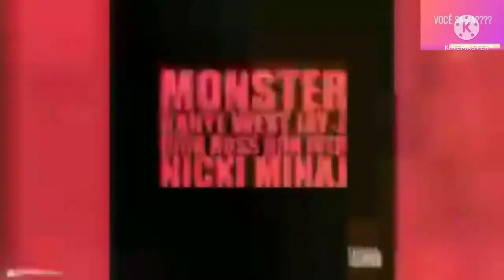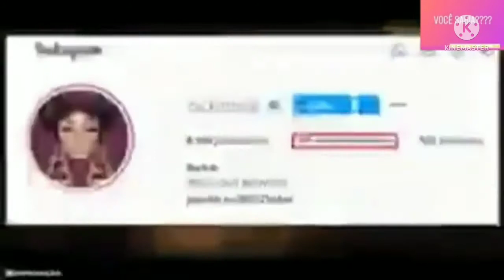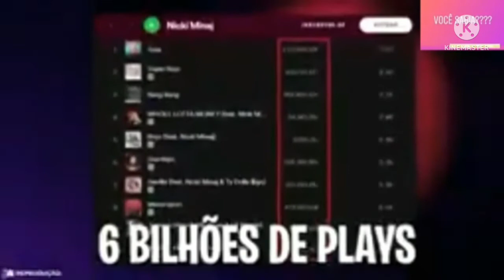ESSA É A VIDA LUXUOSA DA MILIONARIA NICKI MINAJ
Onika Tanya Maraj-Petty, conhecida por seu nome artístico Nicki Minaj, é uma rapper, cantora, compositora, modelo e atriz trinidiana radicada nos Estados Unidos. Wikipédia
Nascimento: 8 de dezembro de 1982 (idade 39 anos), Saint James, Porto da Espanha, Trindade e Tobago
Cônjuge: Kenneth Petty (desde 2019)
Pais: Robert Maraj, Carol Maraj
Irmãos: Ming Maraj, Jelani Maraj, Makiya Maraj, Brandon Lamar